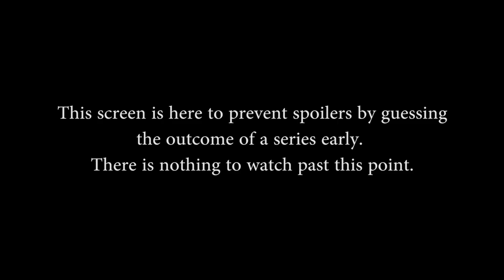Smite Supreme Deities - Upper Semi-finals (Game 1)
Smite Supreme Deities (Upper Bracket) - We love bacon vs. Phalanx Team, November 15th 2014.

Teams in this match: We love bacon vs. Phalanx Team